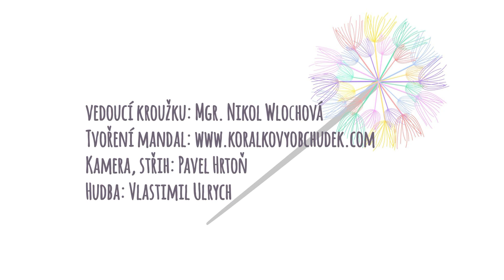Dětská osobnost má svou mandalu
1. kreativní lekce, kde děti tvořily pískové mandaly. Vybíraly si své barvičky i tvary mandaly. To o jejich osobnosti mnoho napovědělo a navíc je to velmi bavilo. A vy teď můžete nakouknout, jak se to dětem dařilo.